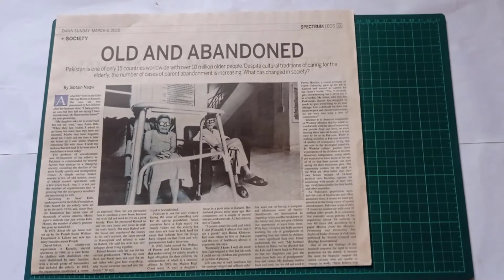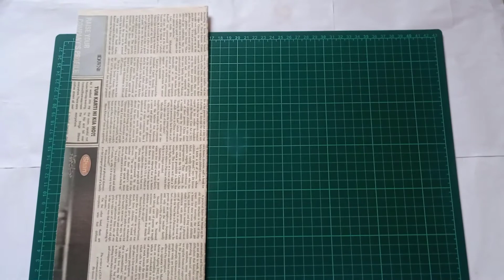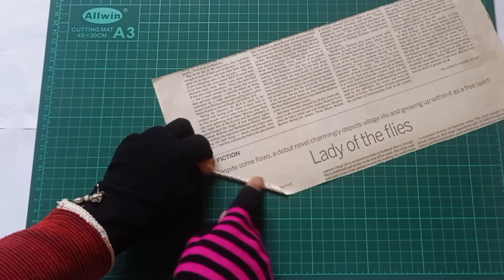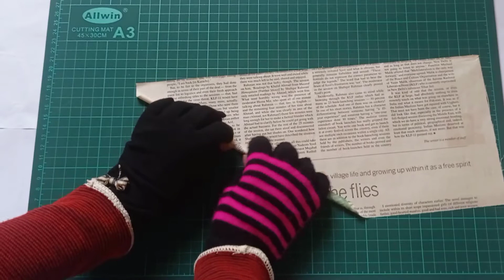Best use of newspaper | Newspaper DIY | Newspaper flower wall hanging | DIY room decor | Paper craft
Easy and beautiful living room wall decoration idea with simple things.